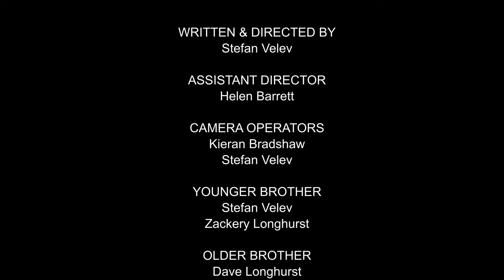The Battle for the Power Converter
Can these two men reconcile their differences after one of them accuses the other of stealing the power converter? Watch and find out.

Written & Directed by Stefan Velev
Camera Operators: Stefan Velev & Kieran Bradshaw
Actors: Dave Longhurst, Stefan Velev, Kieran Bradshaw, Zackery Longhurst, Claire Longhurst.